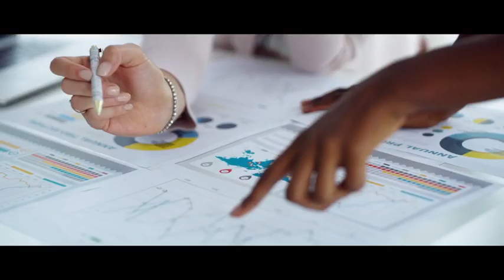WeSportUP, primo programma di accelerazione di startup e PMI innovative per sport e salute